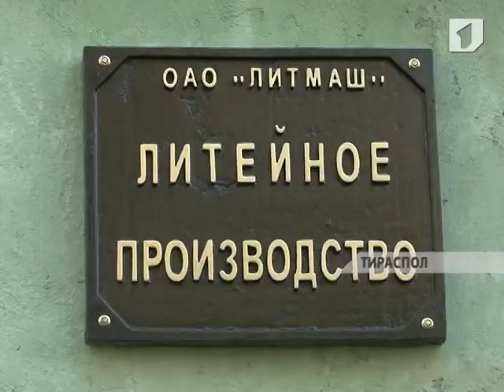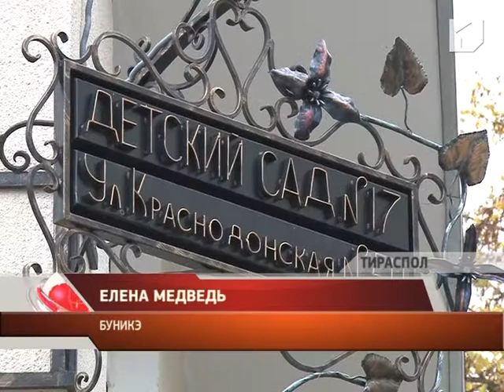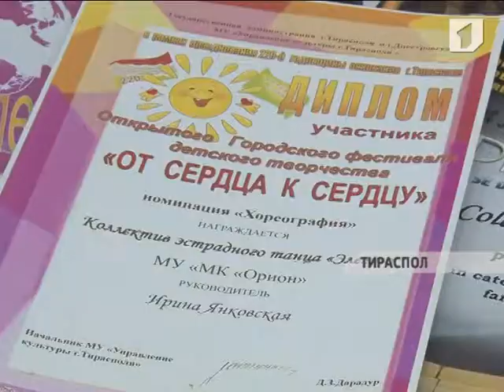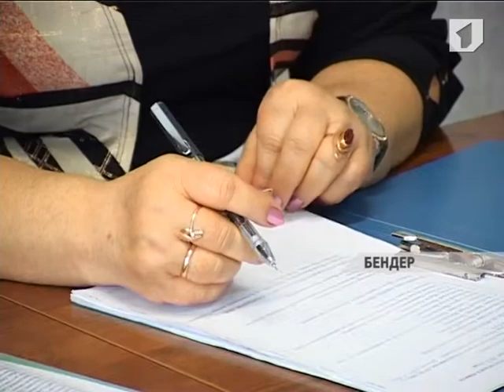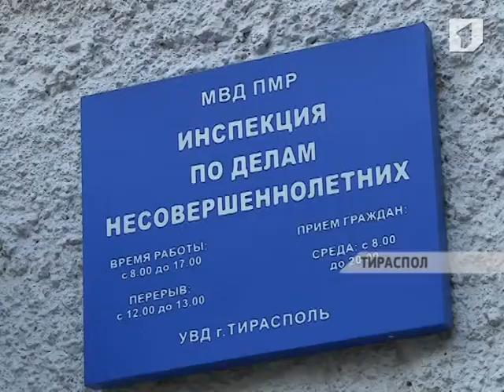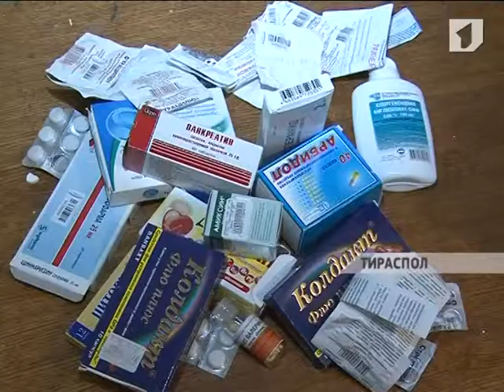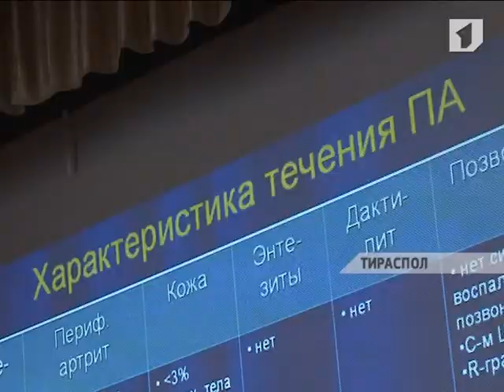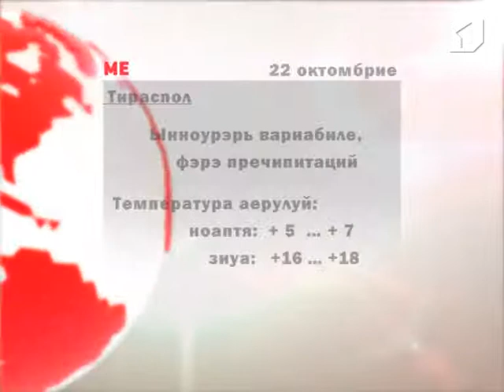ЛА ТИМП 21/10/13